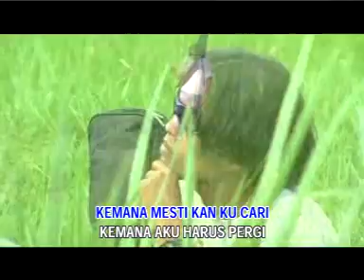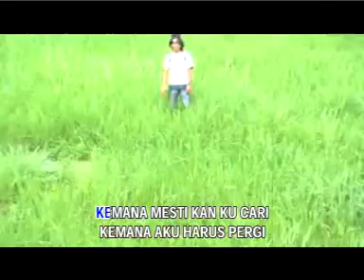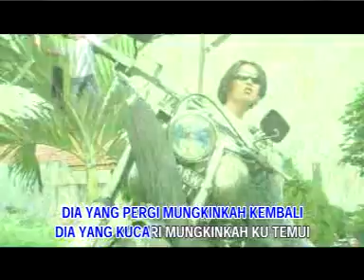Thomas Arya - Kemana [OFFICIAL]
KEMANA - THOMAS ARYA - [Karaoke Video]

Title : HARUSKAH KU BEGINI
Artist :  THOMAS ARYA
Songwriter : RINI H
Album : THE BEST ALBUM SLOW ROCK THOMAS ARYA FEAT YELSE